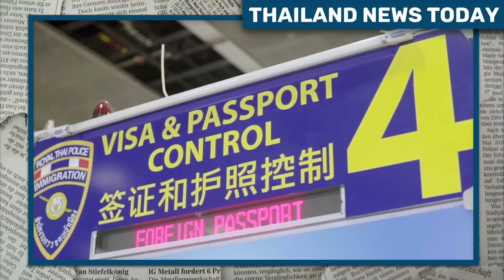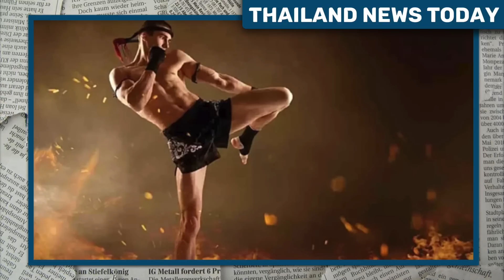Thailand News Today | Immigration Police to Revise Visa Extension Criteria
Immigration Police to Revise Visa Extension Criteria, Regulator demands return of ฿600m for breach of “Must Carry” rule on World Cup broadcasts and Amazing Muay Thai Festival to be Held in Hua Hin Next Year, all that and more coming right up in today’s show!

Bank of Thailand to raise interest rates on Wednesday, Big Feast For
Monkeys At Lopburi Festival and Thai gold necklace thief escapes arrest by
swimming to Myanmar. - all coming up on Thailand News Today.

Place Your First Trade with AAAFx in less than 15 minutes

00:00 Intro.
00:28 New visa extension Criteria.
01:35 A Polish man arrested with a red notice.
03:21 return of ฿600m from world cup license.
04:39 Biggest Muay Thai fest in February.